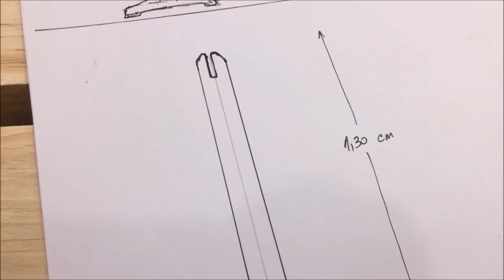PERCHERO para ropa VERTICAL -SIMPLE Y DESARMABLE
En este video te muestro un simple perchero para colagar  ropa , costa de 3 piezas que se unen mediante un ensamble .
La idea de hacerlo desarmables es poderlo transportar a la feria comodamente .
ESPERO QUE ESTE SIMPLE VIDEO TE HALLA INSPIRADO !
GRACIAS POR VERME !! ABRAZOS !!!